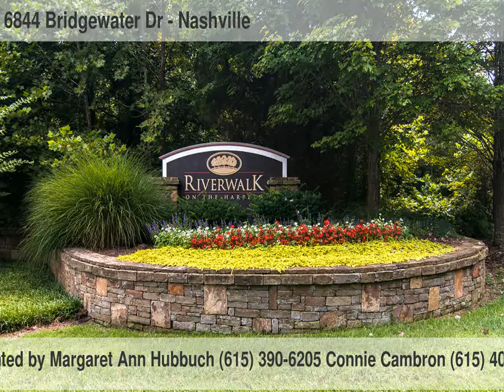6844 Bridgewater Dr Nashville, TN 37221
RE/MAX Elite
278 Franklin Road, Suite 190
Brentwood
TN, 37027
RREC01 - km1508041